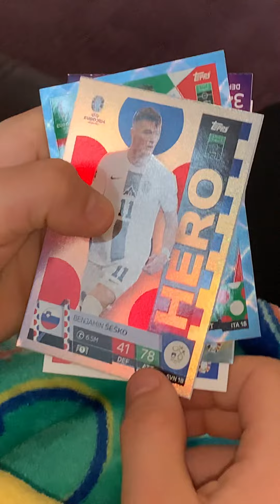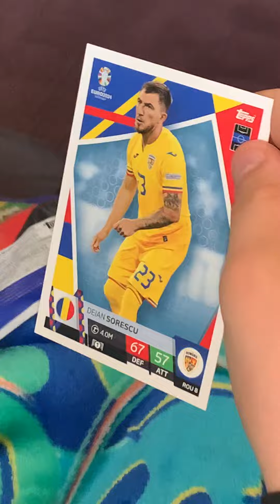Topps Match Attax Euro 2024 pack opening - Sennymon